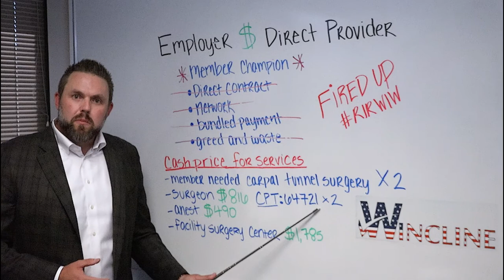Direct Cash Pay Agreements Should Be The Norm, Not The Exception!